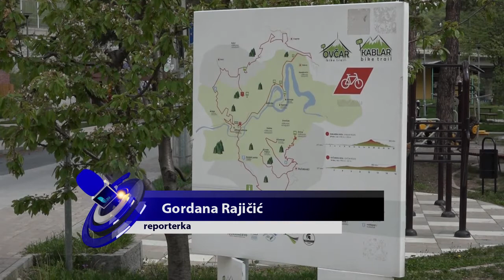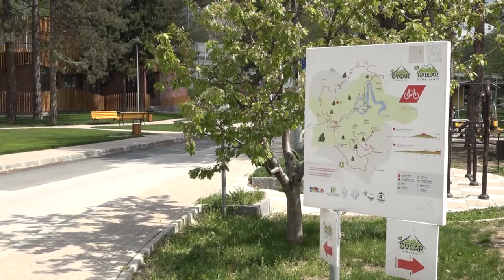29.04.2022. Ovčar Banja